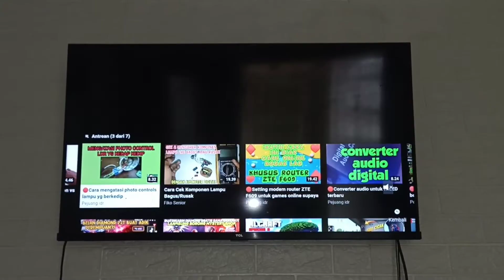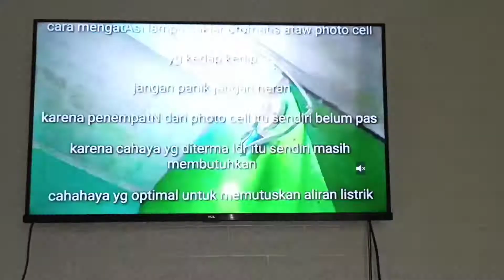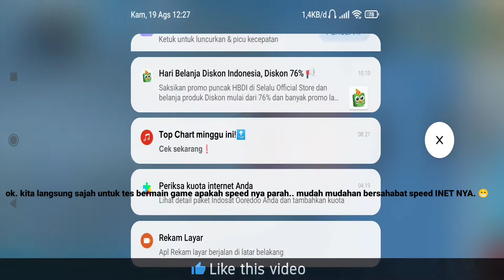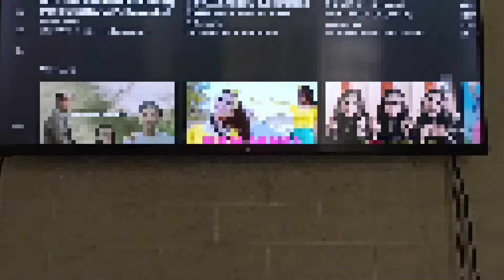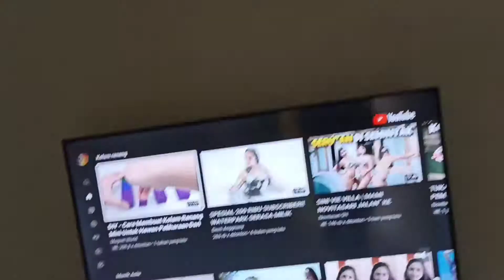🔴Cara internetan GRATIS gunakan alat ini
Cara internetan gratis gunakan alat ini bisa juga  Nembak wifi jarak jauh dengan router tenda n 301 internet dijamin ngebut
Nembak wifi jarak jauh kurang lebih 80 meter, pake router tenda n301 sajah tes gaming  lancar
Hasil dari nembak wifi  menggunakan router tenda n301 gaming tes lancar
internet gratis#bobolwifi# hackwifiorang#nembakwifitetangga